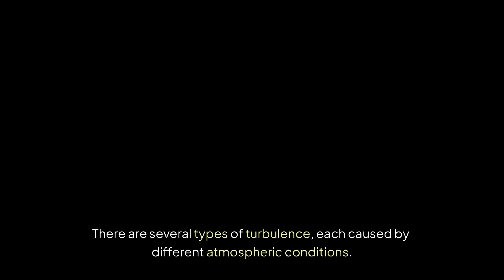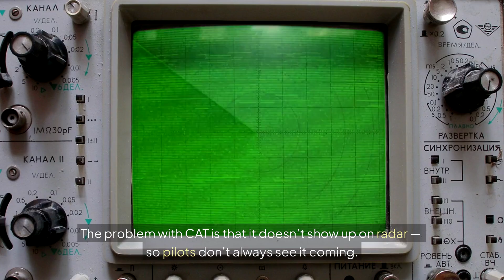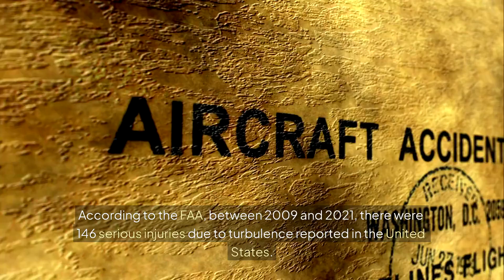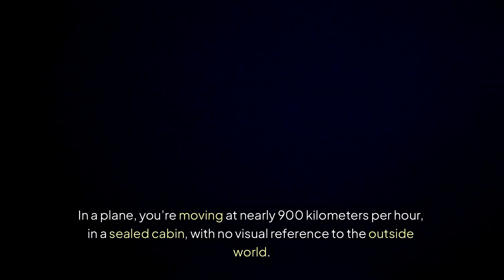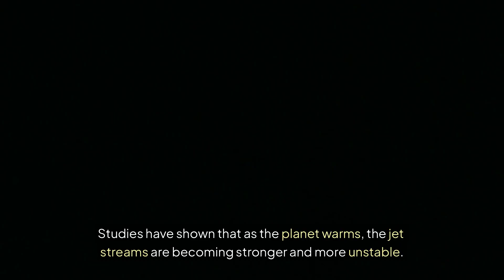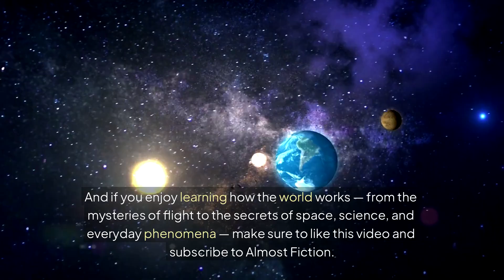Why Planes Shake in the Sky (And Should You Worry?)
You're cruising at 35,000 feet, sipping your drink, when suddenly the plane starts to shake. Turbulence hits. But what is turbulence really? Is it dangerous? Can it bring down a plane? In this video, we’ll break down exactly what causes turbulence, why it’s getting worse due to climate change, and why pilots don’t panic — even when passengers do.
We’ll explain the science in a simple, clear way — with real facts, no fearmongering, and no myths.